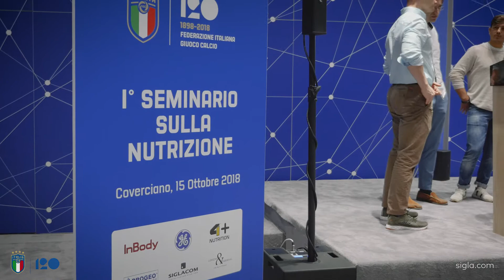FIGC - Teaser Backstage Seminario Sulla Nutrizione